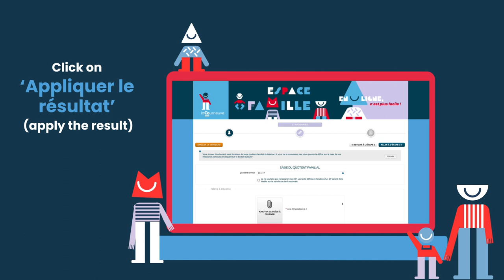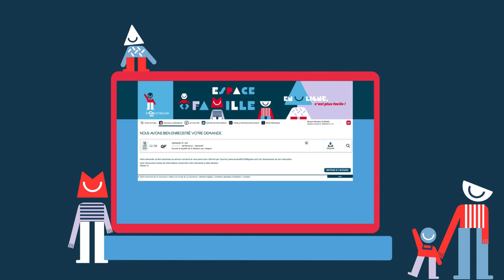Les tutos Espace famille (english version) - 5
Calculate my household allowance